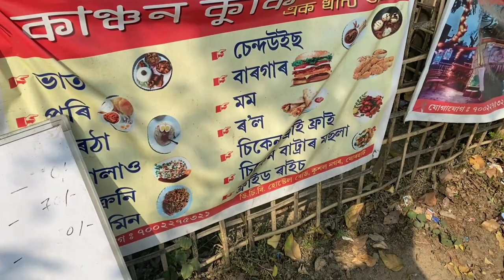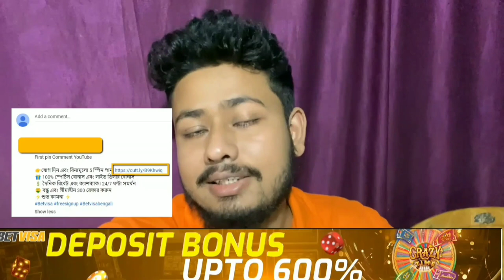RS 50 Rupees Biggest ASSAMESE Thali || Chicken,pork,fish etc || Jorhat Food Vlog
Registration Link In The Comment Box Check Now 👉

এখনই নিবন্ধন করুন এবং সীমাহীন পুরষ্কার এবং আরও অনেক কিছু পান 💰